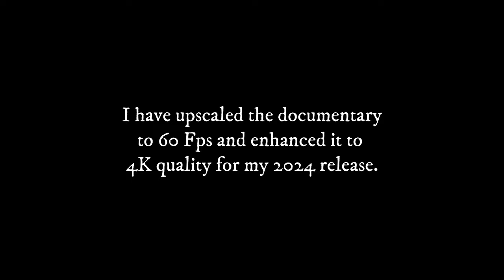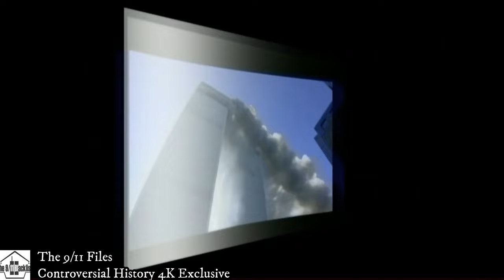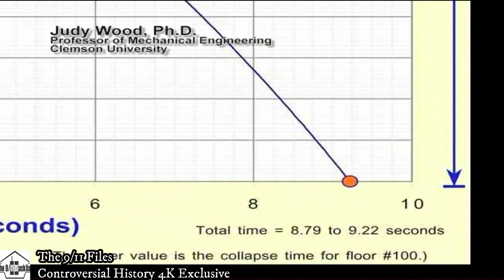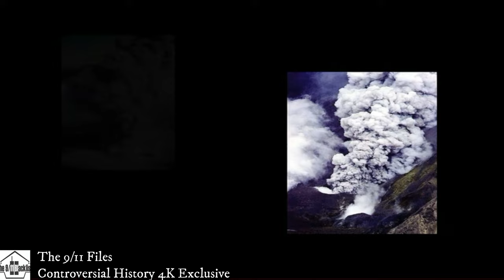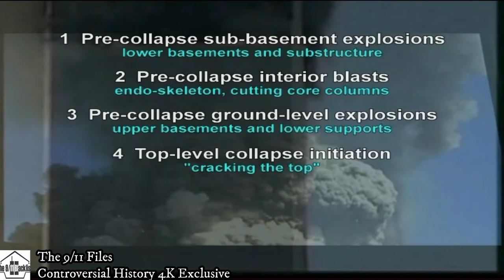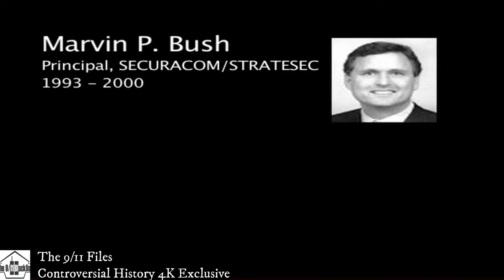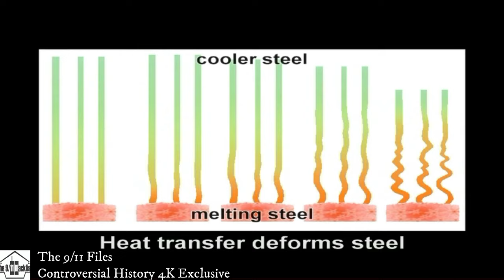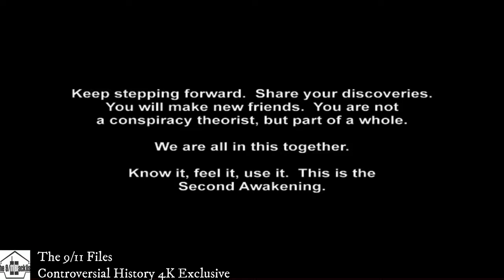911 Mysteries: Demolitions Part One-Exclusive Upscaled Full Documentary 60 Fps Digital Remaster 4K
Documentary Time Stamp

00:00 New Version Text Intro 00:20
00:21 Main Introduction 01:48
01:49 Titles 02:04
02:05 The Myth 08:53
08:54 Steel Buildings 10:18
10:19 WTC Design and Construction 15:09
15:10 Facts About Steel 19:27
19:28 Building Collapses 27:36
27:37 Pre-Collapse & Sub Basement Explosions 31:21
31:22 Pre-Collapse Interior Blasts 33:17
33:18 Pre-Collapse Ground Level Explosions 34:54
34:55 Pre-And Mid-Collapse Explosions 35:30
35:31 Squibs: Visible Explosions 37:33
37:34 Shockwave 38:56
38:57 Pyroclastic Surge 41:04
41:05 The Slurry Walls 42:16
42:17 Molten Metal 46:19
46:20 The Demolition Industry 48:40
48:41 911 WTC Demolitions 51:53
51:54 Who Knew? 56:05
56:06 WTC Building 7 1:02:03
1:02:04 Tower Security And Evacuations 1:08:00
1:08:01 Urban Renewal 1:11:48
1:11:49 "Licorice" Steel 1:19:57
1:19:58 Lingering Questions 1:26:45
1:26:46 Postscript 1:29:41

911 Mysteries: Demolitions Part One-Exclusive Upscaled Full Documentary 60 Fps In 4K Digitally Remastered Vision using the latest Filmora software & Audio using Platinum Notes as used by industry professionals for superior audio quality.
This particular version i believe is an exclusive to my channel 'Controversial History'.
This epic documentary probes the official narrative of one of the most controversial and talked about events in US history.

"Watch & Decide For Yourself!"-Rosie O'Donnell
"Excellent. The best of the 9/11 movies"-David Ray Griffin

Original Video Description:

Written & Directed By Sofia Shafquat

911 Mysteries is a documentary that attempts to tell the people what really happened. It systematically deconstructs all of the propaganda you have heard about the twin towers, and replaces it with facts.
                                                                                                                                      IMBD

IIn The Wake Productions
Original Release Date: 11th September 2006

16.9 Widescreen Aspect Ratio
High Quality Film(Although Not HD)
Enhanced Audio Surround Sound

In this compelling video, we delve into the mysteries surrounding the tragic events of September 11th, 2001. Specifically, we explore the controversial demolition theory that has captured the attention of researchers and skeptics alike. Were the Twin Towers truly brought down by the impact of American Airlines and United Airlines flights, or is there more to the story? With rare original broadcast footage and insights from experts like Sofia Shafquat and Rick Siegal, we analyze the collapse of the World Trade Center, including the enigmatic WTC Building 7. This video presents uncensored discussions about the theories involving thermite and thermate, which some believe played a role in the events of that fateful Tuesday. Join us as we sift through 9/11 mysteries, uncovering unanswered questions that remain a source of controversy and debate. We also reflect on how mainstream media, including CNN, reported these events and the implications of the findings from the NIST investigations. Whether you’re a history buff or just curious about the facts surrounding this pivotal moment in American history, this video aims to shed light on the 9/11 mysteries and the ongoing discussions that continue to provoke thought and inquiry. Don’t miss this in-depth exploration of one of the most significant events in modern history. Tune in now to uncover the truth behind the demolition theory of 9/11.

New Version:
Text Intro/Outro/60 Fps/4K Digital Remaster
Produced By
Leigh j Apted
10th December 2024